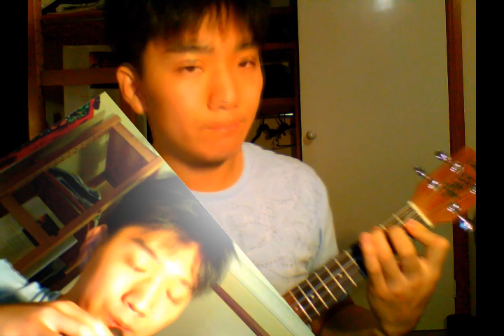Stand by me (instrumental)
I just got my new Ashbory fretless bass this week, and this is the first song I was eager to play. I dedicate this song to my  friend who was in an accident several months ago, and is still recovering. I hope you get better soon.

Instruments:
-Eleuke cigar box concert ukulele
-Fender Ashbory fretless bass
-Panch Alto Bb ocarina
-Afro Conga drums

ps: Sorry about the laggy camera. I accidently put my webcam to the highest quality settings, and it lagged really badly.